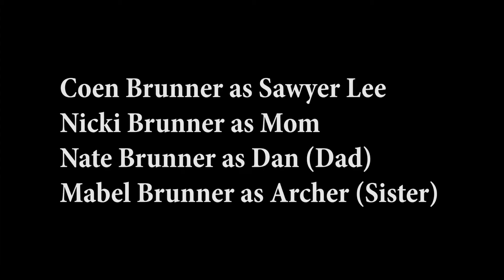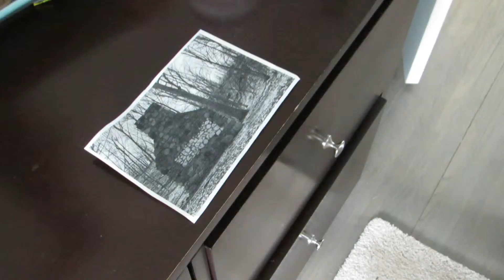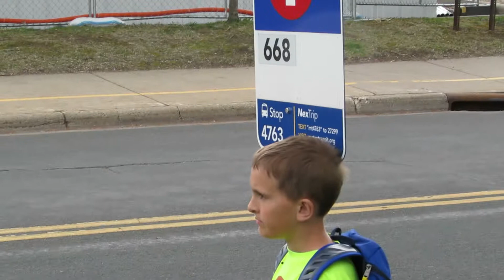Hidden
Kayla Grendahl, Ellie Krueger, Maple Lv
Film Studies/Spring 2019
Benilde-St. Margaret's School